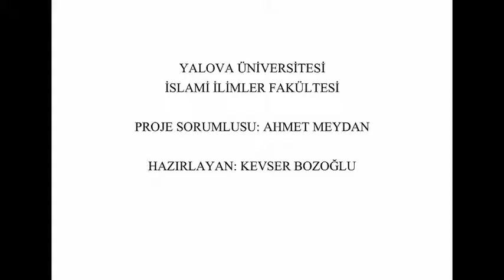عكرمة بن عبد الله İkrime bin Abdullah TR ALTYAZI